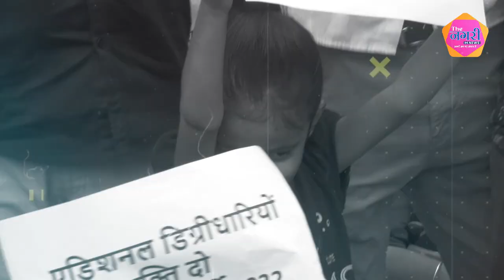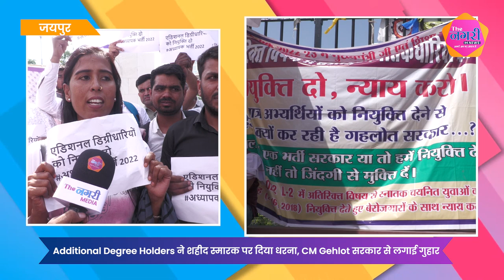Additional Degree Holders ने शहीद स्मारक पर दिया धरना, CM Gehlot सरकार से लगाई गुहार